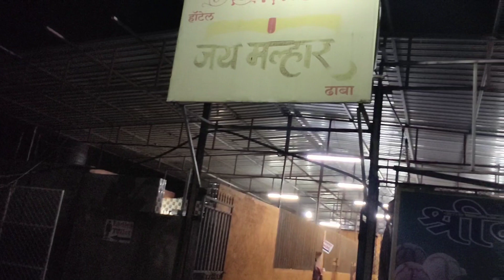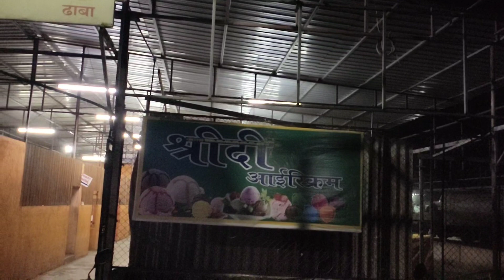Aniket Patil || लॉकडाऊन् नंतरचा पहिला प्रवास😍